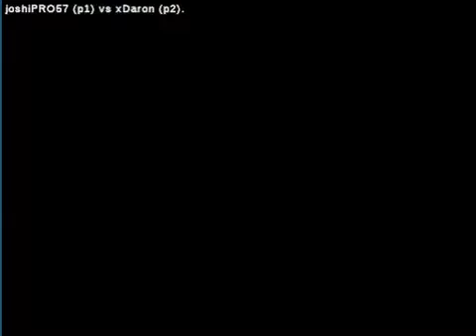Street Fighter III: 3rd Strike: (ve) joshiPRO57 vs (ve) xDaron - 2020-06-22 00:56:13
(ve) joshiPRO57 vs (ve) xDaron - 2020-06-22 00:56:13
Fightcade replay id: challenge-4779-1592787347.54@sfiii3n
joshiPRO57: sean, xDaron: yun  - 0:00:14
sean vs yun

joshiPRO57: elena, xDaron: yun  - 0:01:48
elena vs yun

joshiPRO57: ken, xDaron: yun  - 0:03:20
ken vs yun

joshiPRO57: ryu, xDaron: yun  - 0:09:34
ryu vs yun

joshiPRO57: remy, xDaron: yun  - 0:11:10
remy vs yun